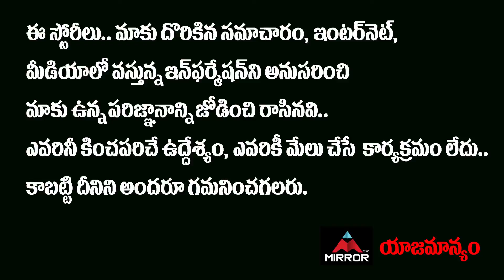Sudheer Babu Speech @Raja Vikramarka Movie Pre Release Event | Hero Karthikeya | Mirror TV Tollywood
Sudheer Babu Speech @Raja Vikramarka Movie Pre Release Event | Hero Karthikeya

10.My Village Show Anil Geela About Bigg Boss 5 Telugu Entry | Anil Geela Wife Amani | Mirror Tollywood